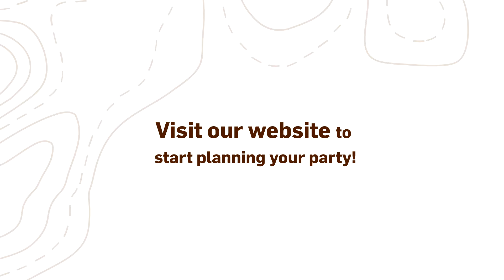The best birthday party ever! Zipline and climb at The Adventure Park at Storrs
If there’s a better way to celebrate a birthday for kids—and yes, for adults who love adventure parties, too — we haven’t found it yet! There’s no doubt about it: The Adventure Park is a unique, fun idea birthday party place that will have friends and family talking about it all year long!

Whether it’s your 10-year-old and a group of kids from school, or your hard-to-please teen and their pack of friends…or even your partner, who loves to get outdoors and who refuses to grow up! A birthday in the trees leaves a lasting impression on everyone.